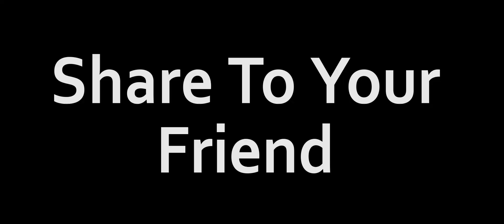Red Guardian Being John Lennon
my little brother said they are very similar